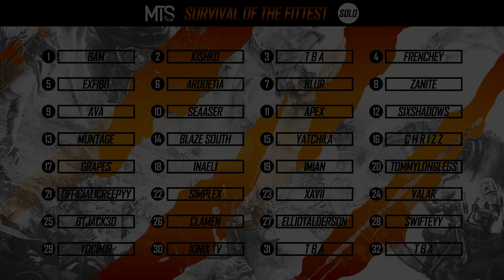Fighting Our Rivals! | MTS Beginner Servers | ARK: Survival Evolved Ep 5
So in this episode we fought 2 tribes on the server, one we knew well, and one we didn't! It was intense PvP, and it was really fun!

All music on the channel is labelled for reuse by the creator.